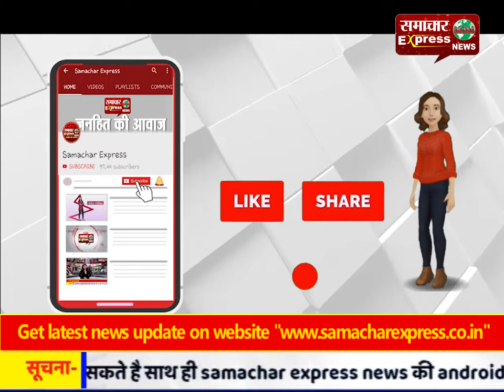हमीरपुर में विधानसभा उपचुनाव के लिए 23 सितम्बर को मतदान